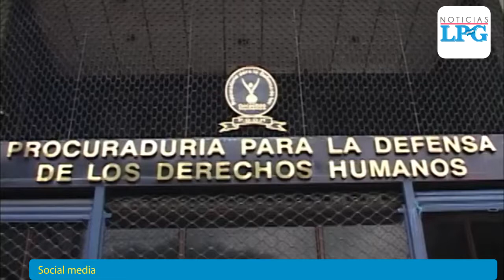Arzobispo de San Salvador se pronuncia ante nexos de partidos políticos con pandillas